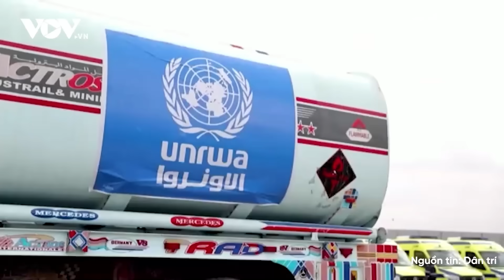Toàn cảnh quốc tế chiều 27/11: Nga mở toang "cánh cửa thép" tiến sâu vào Avdiivka | Báo Điện tử VOV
Báo Điện tử VOV |  Trang The Kiev Independent ngày 26/11 dẫn báo cáo của Viện Nghiên cứu chiến tranh (Mỹ) cho rằng Nga tiếp tục chiến dịch phía thị trấn Avdiivka ở vùng Donetsk và đạt tiến triển đáng kể. Các binh sĩ Nga đã kiểm soát thành công tòa nhà cuối cùng trong khu công nghiệp Yasinovataya-2 ở phía nam khu vực kiên cố Avdiivka sau nhiều ngày giao tranh dữ dội và đẫm máu.

Các nội dung có trong chương trình:

Nga mở "cánh cửa thép", tiến vào Avdiivka
Ukraine nhận thêm viện trợ, ồ ạt điều UAV tấn công trả đũa Nga
Bất ngờ phát hiện Nga gây nhiễu loạn đạn pháo, tên lửa, UAV Ukraine
Phần Lan sẵn sàng đóng cửa toàn bộ trạm kiểm soát ở biên giới với Nga
Tình báo Anh phát hiện động thái bất thường của Nga ở Kaliningrad
Nghị sĩ cấp cao bóc phốt điểm yếu của quân đội Ukraine
Thủ tướng Israel bất ngờ đến Gaza, Hamas thả con tin đợt 3
Hamas ra điều kiện gia hạn ngừng bắn với Israel
Israel khẳng định nối lại chiến dịch quân sự ở Gaza khi lệnh ngừng bắn kết thúc
Ba lãnh đạo tình báo Hàn Quốc cùng từ chức
Hải quân Mỹ giải cứu tàu chở hàng bị tấn công tại Trung Đông

37 Bà Triệu, Hoàn Kiếm, Hà Nội, Việt Nam